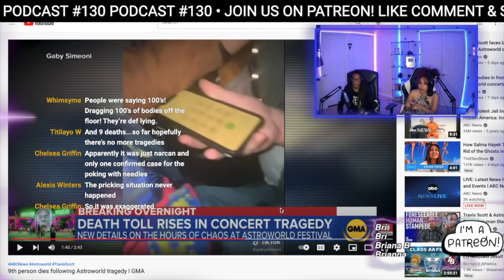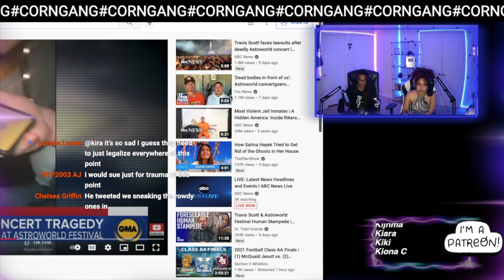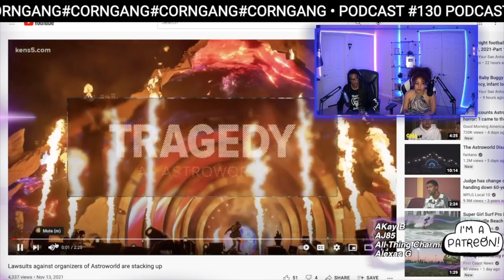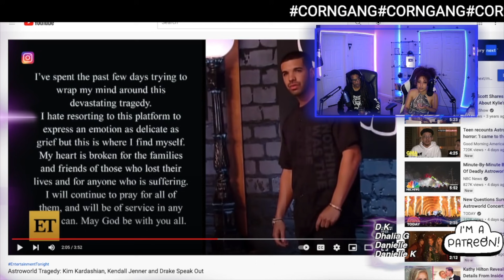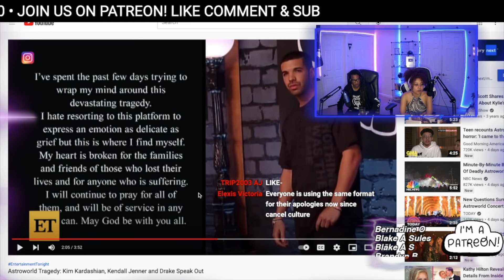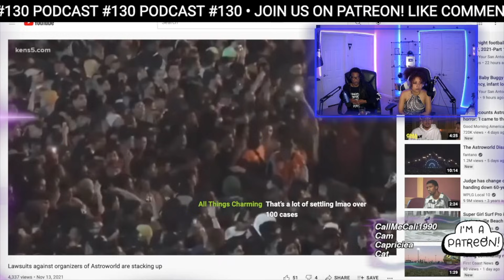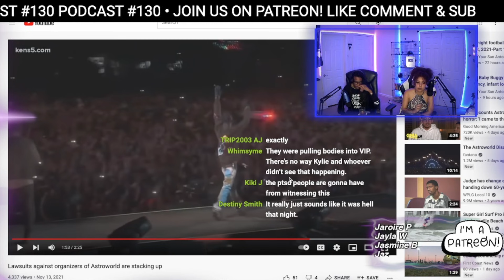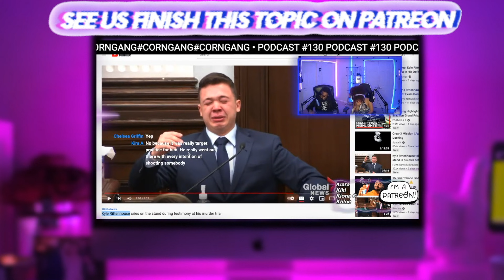Astroworld Update: lawsuit, more victims, travis getting "cancelled" | #130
Astroworld Update: lawsuit, more victims, travis getting "cancelled" (highlight)

Ahmaud Arbery Case Update + The Kyle Rittenhouse trial + serial killer Perez Reed

Angry Customer Throws Soup in Restaurant Manager’s Face (highlight)

Kenneth Petty Responds To Suit

Summer Walker + Rico Nasty getting booed + Bali Baby Album Art Drama